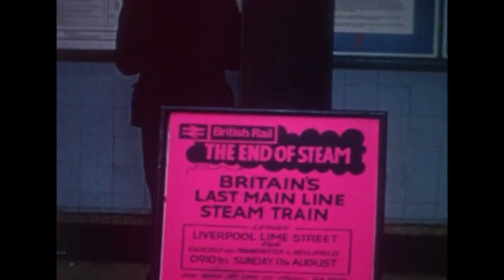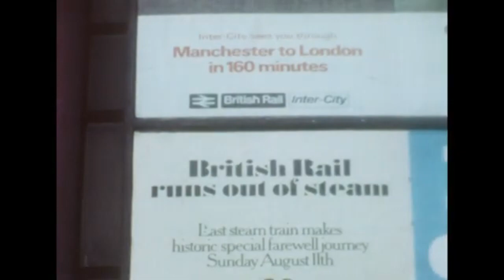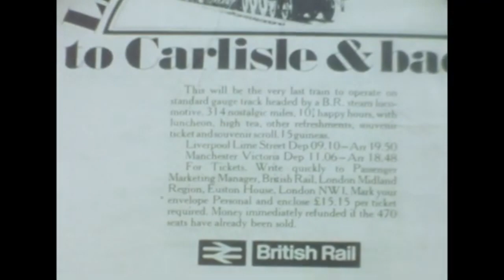The Fifteen Guinea Special (1T57), 1968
The Fifteen Guinea Special was the final train worked by steam locomotives on British Railways before the complete takeover by diesel locomotives. Following which it wouldnt be until 1971 that we'd see a passenger train run on BR tracks until 1971 (the exception being 4472 Flying Scotsman).

The train ran from Liverpool to Carlisle via Manchester & along the Settle and Carlisle Line behind 4 steam locomotives. 3 of them being LMS Black 5's & the 4th engine being a BR Britannia Pacific. The locomotives chosen for the trip from the black 5's were 44781, 44871 & 45110 while the Britannia pacific was 70013 Oliver Cromwell. Of the four engines used on the special three have survived into preservation. 45110 is owned by SVR Holdings and is based at the Severn Valley Railway, the engine is presently awaiting an overhaul. 44871 is owned by Ian Riley and based at the East Lancashire Railway, the loco is presently mainline certified seeing regular use on the Jacobite trains in Scotland. The 3rd engine 70013 Oliver Cromwell is owned by the National Collection but is presently located at the Great Central Railway undergoing a mainline standard overhaul by the 5305 Locomotive Association. The 4th engine 44781 sadly failed to be preserved but was featured in the film Virgin Soldiers, however the preservation attempt failed owing to costs so was cut up on site after filming was completed.

45110 worked the first leg of 1T57 from Liverpool to Manchester Vic via Earlestown, it would then in the evening work the tour back from Manchester to Liverpool via Earlestown. 70013 took charge of the train from Manchester to Carlisle via Bolton, Farington Jcn, Blackburn & Hellifield. And the evenings return journey saw 44871 (pilot engine) & 44781 (train engine) double heading the train from Carlisle back to Manchester Vic via Hellifield, Blackburn, Darwen & Bolton.

Originally 45305 was booked to work the Liverpool to Manchester & Manchester to Liverpool legs of the tour but was failed the night before with a collapsed firebox brick arch. It would however be preserved and in 2013 it would get it's opportunity to work the Liverpool to Manchester & Manchester to Liverpool legs of the 1T57 45th anniversary train on Sun 11th Aug 2013. The other two black 5's used on the day being 44932 & 45231 (the latter covering for 44871 due to it working Jacobite trains).

The 45th anniversary train in 2013 I even got to travel on, here's a link for 2013's anniversary outing.